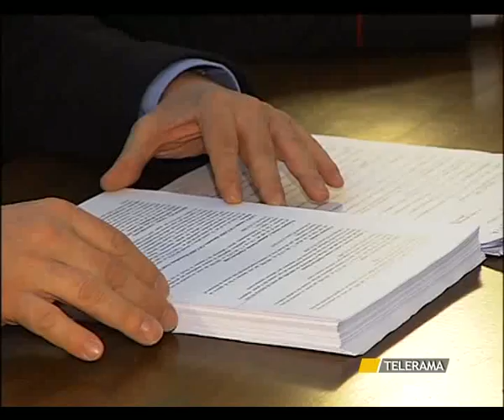SVZ ESTORSIONE NARDELLI 4 MAGGIO.avi